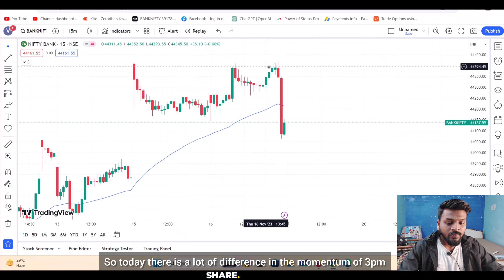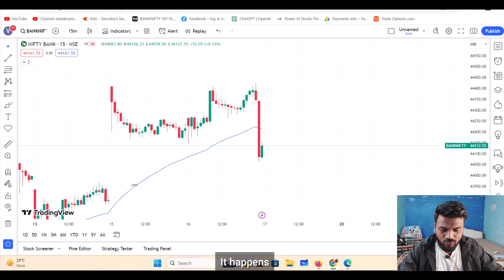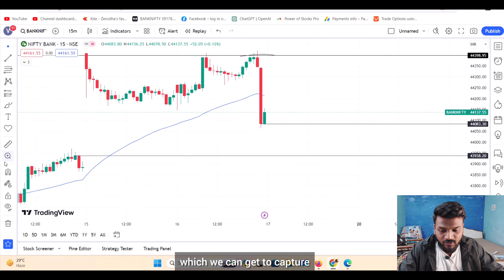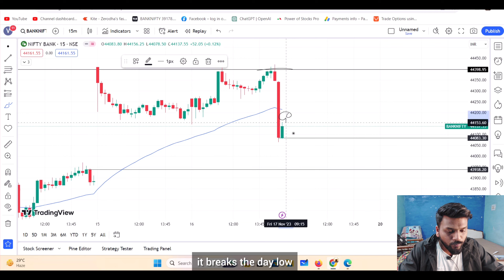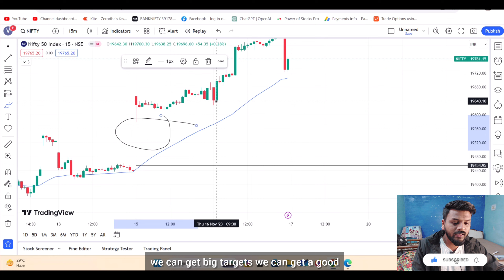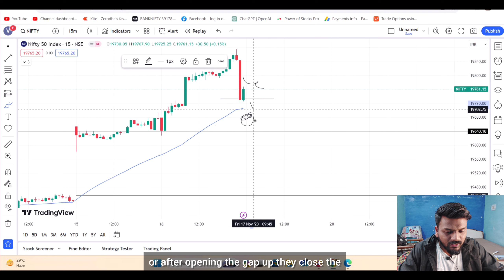Bank Nifty Prediction and Nifty Analysis for Tomorrow - 17 November 2023 | English Subtitle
Welcome to Channel ! In today's video, we delve deep into the exciting world of market analysis, focusing on Bank Nifty predictions for tomorrow.

 🚀💰 If you're a trader, investor, or simply someone keen on understanding the dynamics of the financial market, you're in the right place!

🔍 What You'll Learn in This Video:

Comprehensive Market Analysis: We'll conduct a thorough analysis of Bank Nifty, examining historical trends, current market conditions, and key indicators to provide you with valuable insights.

Expert Predictions: Our seasoned analysts will share their predictions for Bank Nifty's performance tomorrow, backed by data-driven strategies and expert knowledge.

Trading Tips & Strategies: Discover actionable tips and strategies to optimize your trades and investments, ensuring you make informed decisions in the ever-changing market landscape.

Risk Management: Learn essential risk management techniques to safeguard your investments and enhance your overall trading experience.
Q&A Session: Stick around for a live Q&A session where our experts address your burning questions about market analysis, trading, and investment strategies.

Accurate Predictions: Our experts have a proven track record of accurate market predictions, helping you stay ahead of the curve and make profitable decisions.

Beginner-Friendly: Whether you're a beginner or an experienced trader, our video caters to all levels of expertise, providing valuable insights suitable for everyone.

Interactive Learning: Engage with our experts and fellow viewers in the live chat, sharing ideas, asking questions, and fostering a community of passionate traders and investors.

📊 About Vipul Gupta :
Vipul Gupta is your go-to destination for insightful market analyses, expert predictions, and practical trading strategies. Our team of experienced analysts is dedicated to empowering you with the knowledge and skills needed to navigate the complex world of finance successfully.

If you found this video helpful and informative, please give it a thumbs up, share it with your friends and fellow traders, and leave your thoughts in the comments section below. Your feedback fuels our passion for creating high-quality, educational content.